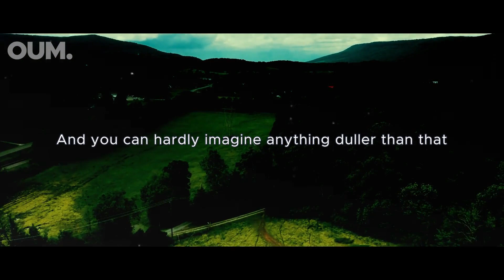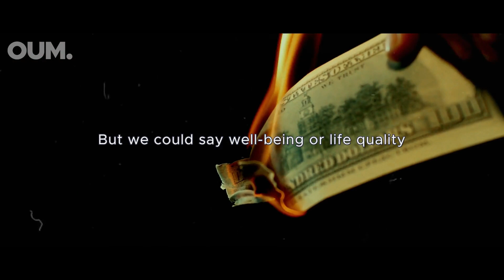You’re RICHER Than You Think | The UNTOLD TRUTH about MONEY - Jordan Peterson Motivation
You’re RICHER Than You Think | The UNTOLD TRUTH about MONEY | MONEY Is Just a TOOL - Jordan Peterson Motivation

Special Thanks To Dr. Jordan B Peterson for this wonderful speech.

Speaker: Dr. Jordan Peterson
Dr. Jordan B. Peterson is a Canadian professor of psychology, clinical psychologist, YouTube personality and best-selling author.

1)This video has no negative impact on the original works.
2)This video is also for teaching purposes.
3)It is transformative in nature.
4)I only used bits and pieces of videos to get the point across where necessary.

Our Unique Mentor do not own the rights to these audio clips.